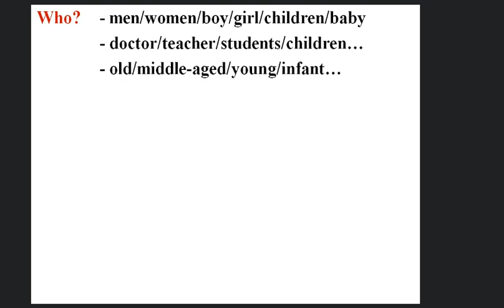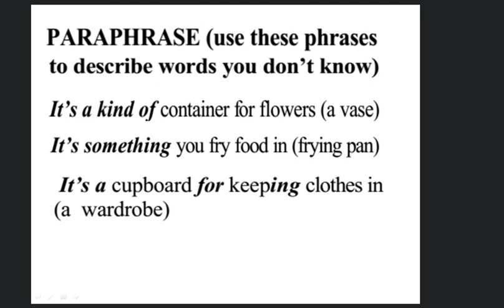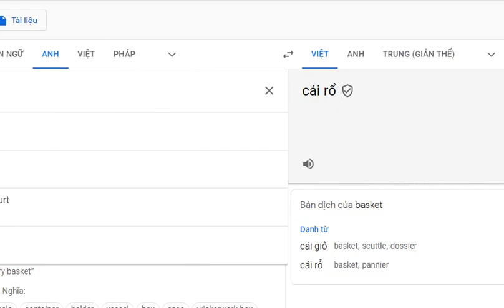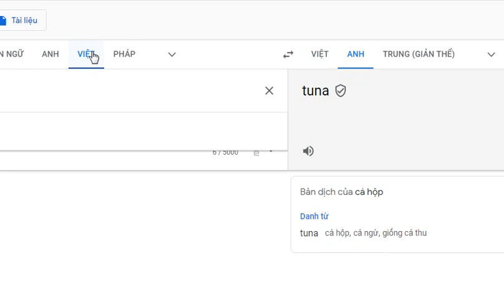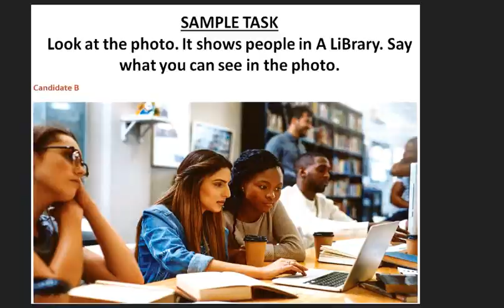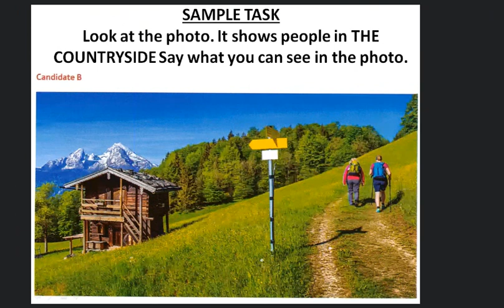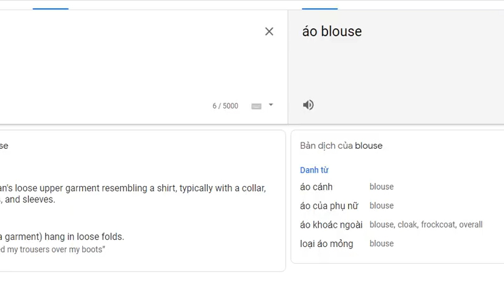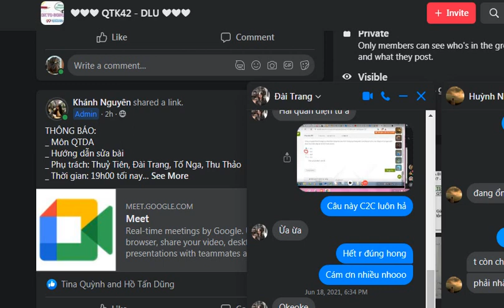Epsidoe 3 speaking